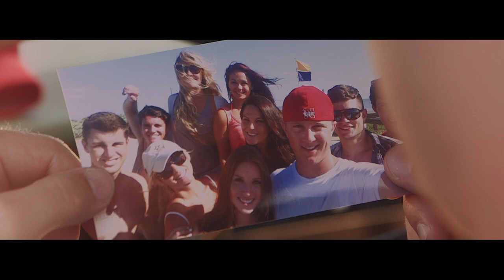Lucas Hoge - "Flip Flops" | Country Now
Country star Lucas Hoge releases the hot summer single "Flip Flops."

About Country Now
Country Now is the premiere destination for the next generation of country music programming.